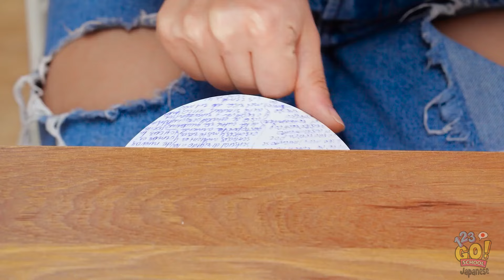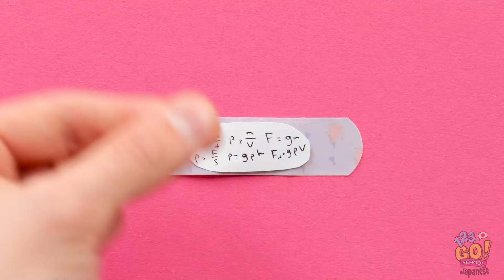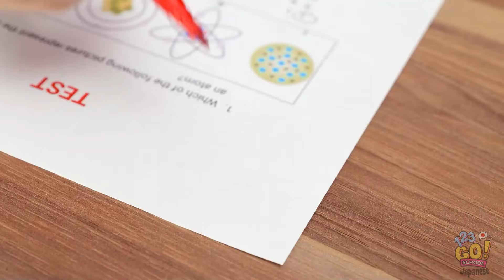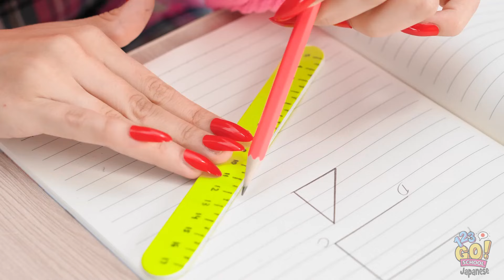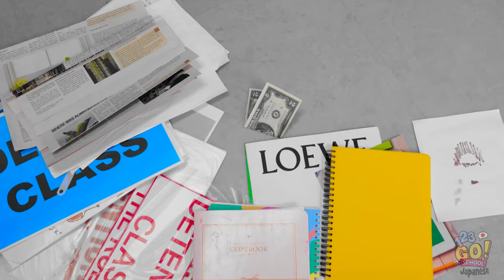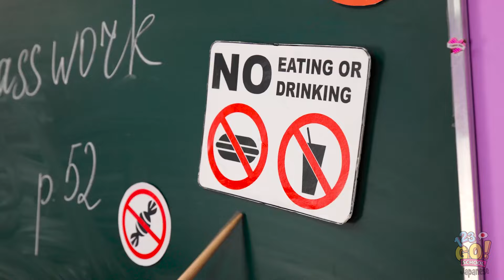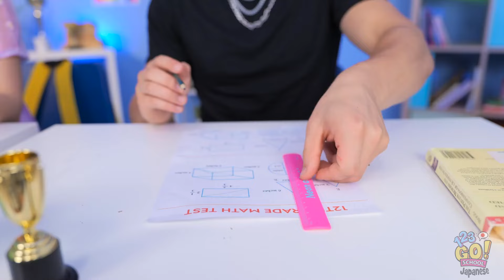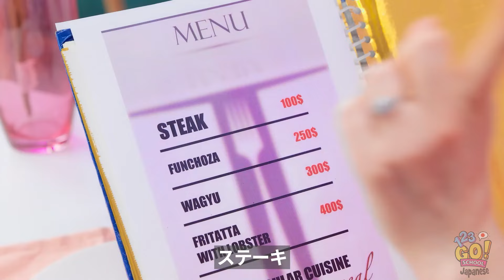優等生 vs. 劣等生 || プロのようにズルする方法！試験の究極ガイド by 123 GO! SCHOOL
勉強に一生懸命な生徒ですか、それとも少し反抗的なタイプですか？この面白くて共感できるビデオでは、生徒たちの裏技の異なる世界を探ります！

123 GO! SCHOOLチャンネルの登録を忘れずに！